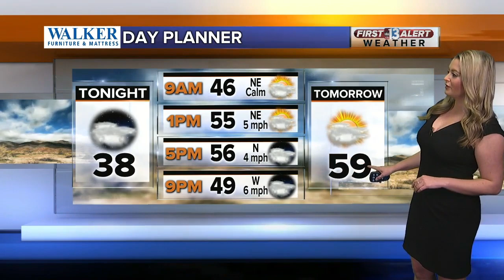13 Action News Latest Headlines | January 17, 4pm